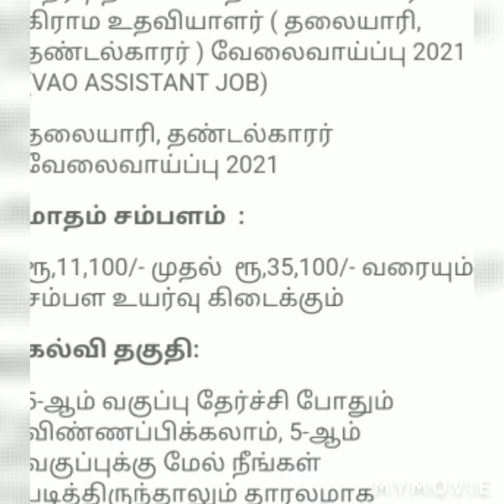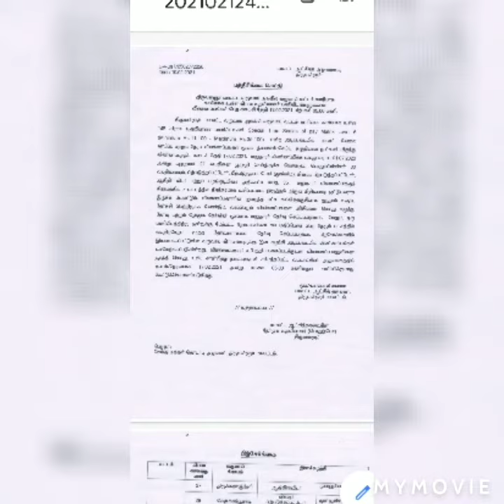தமிழ்நாடு அரசு ரெவென்யூ ஆஃபீஸ் வேலை வாய்ப்பு 2021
Tamilnadu Government Revenue office job2021